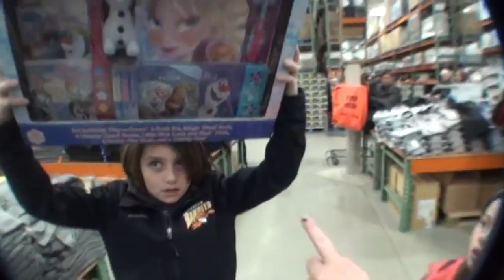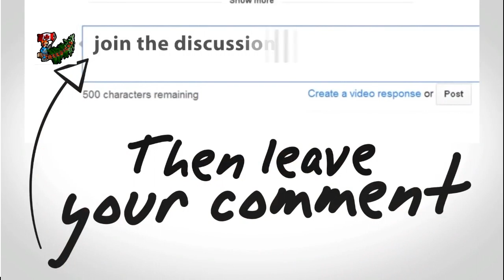Taking the kids to meet Hanna before we go christmas shopping for her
We take the kid let to meet Hanna before heading out to start her christmas shopping.

Mail:
Treedick@
102 Bloomsbury Crt
London, Ontario
N5V3N8